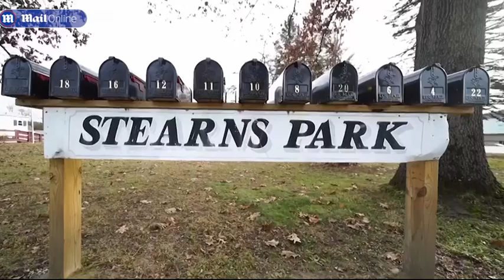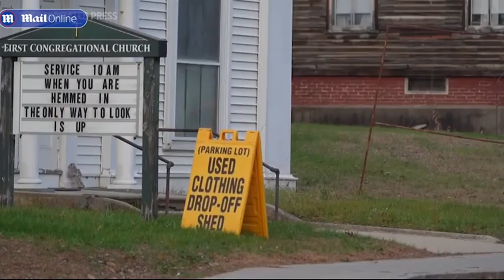Secret multimillionaire stuns New Hampshire town with $3 8M gift